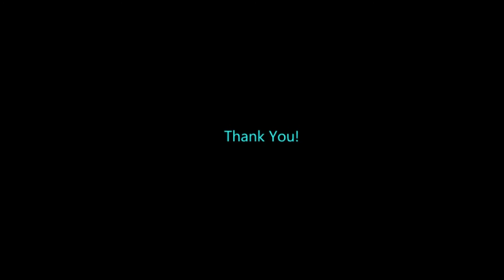Butterfly Planet is Hard! | A Dance of Fire and Ice Part 4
I am going to have nightmares about butterflies by the time I am done with this level...